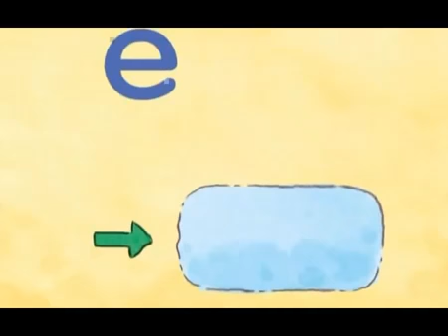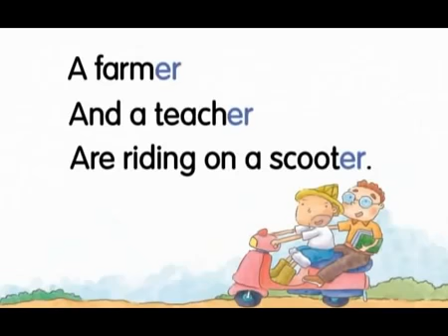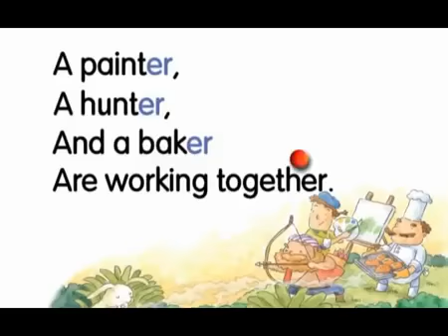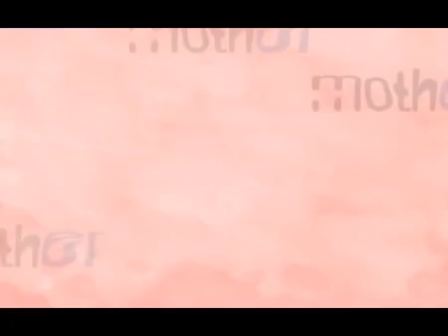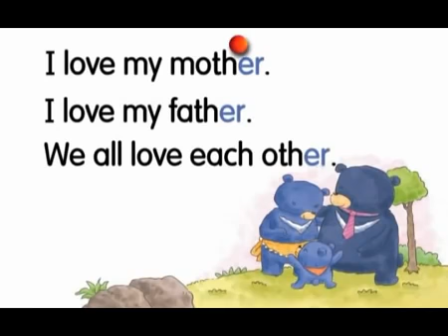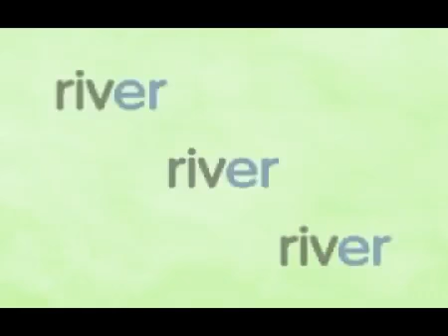Er vowel pair (Family of E) | Learn to read | English phonics